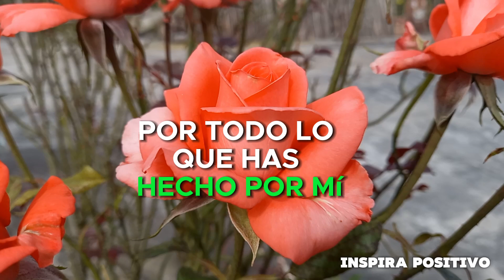Mensaje de BUENAS NOCHES Frases de Buenas Noches Reflexión, Feliz Noche, Dulces sueños, ábrelo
Mensaje de buenas noches de hoy martes 30 de julio del 2024
🌙✨ Bienvenidos a un momento sagrado de conexión espiritual en nuestro canal. En este video, te invitamos a sumergirte en una hermosa oración de la noche, un tiempo de gratitud y reflexión para agradecer a Dios por el día que ha concluido.
Señor, por favor bendice a quienes amo y a todos aquellos que necesitan tu guía y protección.
🙏💫 En este espacio de serenidad, nos uniremos en una oración que eleva nuestros corazones y agradece las bendiciones que recibimos a lo largo del día. Es un momento para encontrar paz, expresar gratitud y fortalecer nuestra conexión espiritual con el Divino.

¿Te has detenido últimamente para agradecer por las pequeñas y grandes bendiciones en tu vida? Este video te guiará en un viaje de reflexión y agradecimiento, proporcionando un espacio tranquilo para que encuentres consuelo y paz antes de descansar.

✨🌠 Únete a nosotros en este momento sagrado mientras cerramos el día con gratitud y amor. ¡Haz clic para experimentar esta oración de la noche y permitir que la serenidad de la gratitud llene tu corazón!